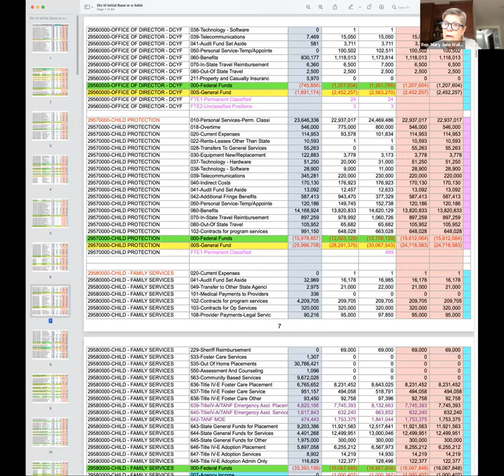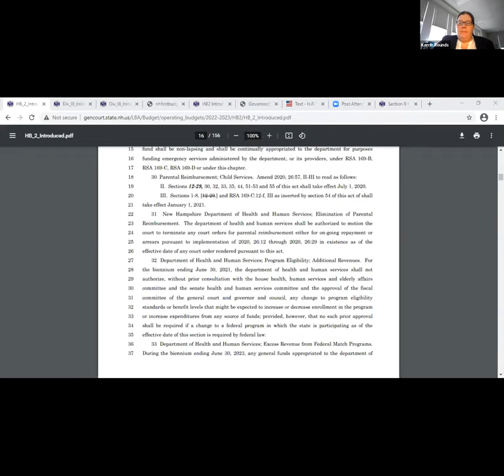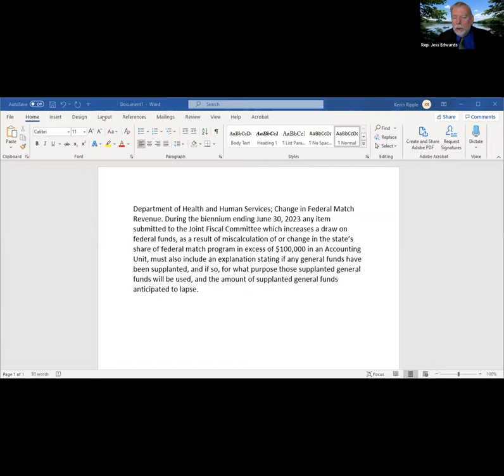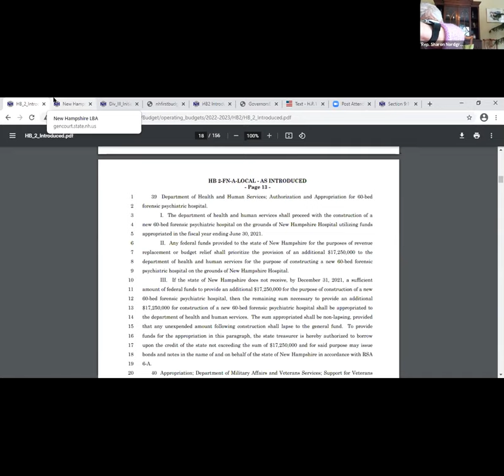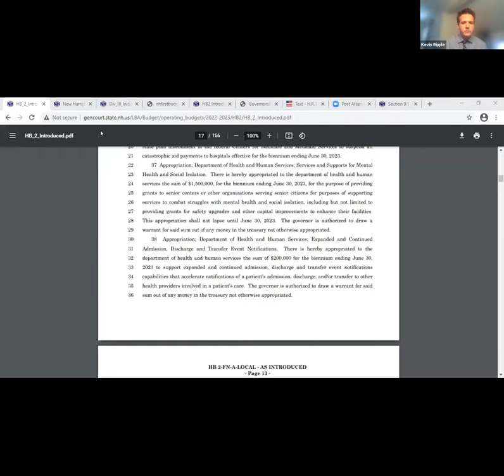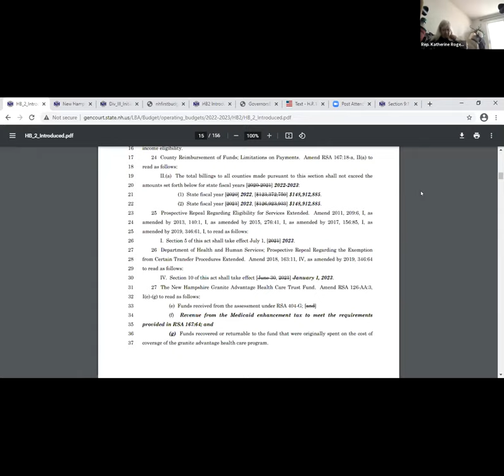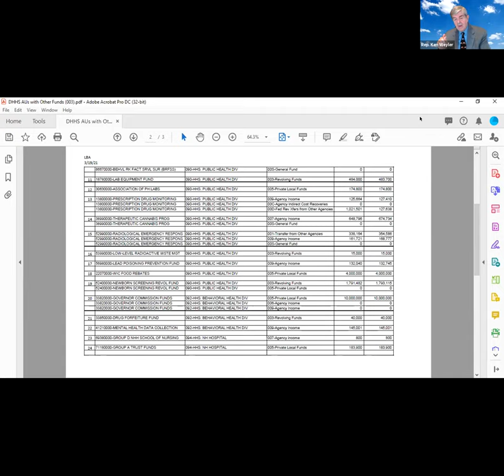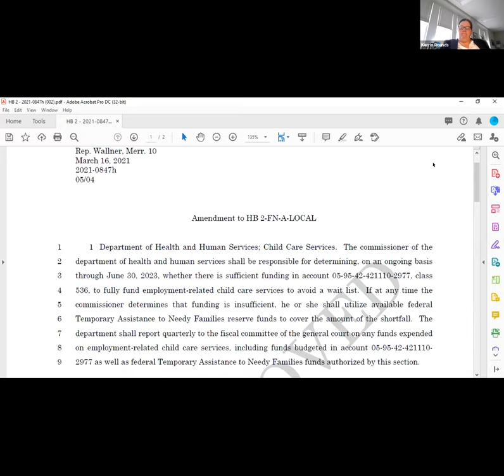Finance - Division III (3/18/21)